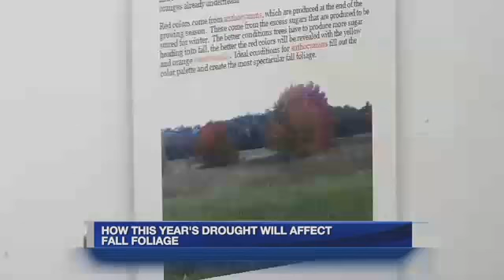How Does the Drought Affect Fall Foliage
Jacob Wycoff interviewed a forester to see what western Mass could expect with fall foliage.